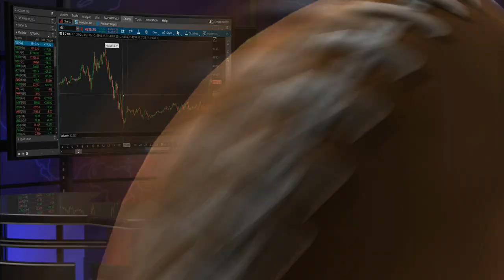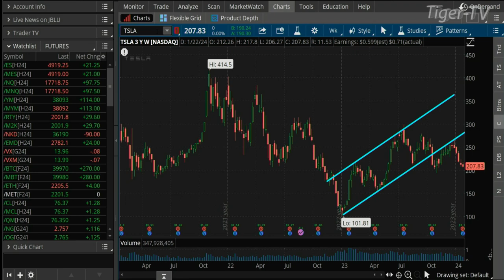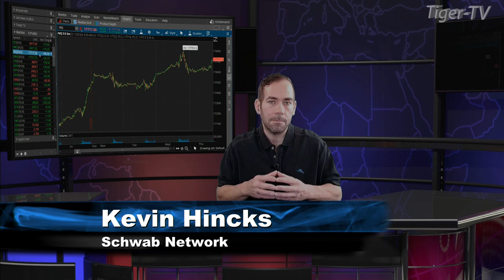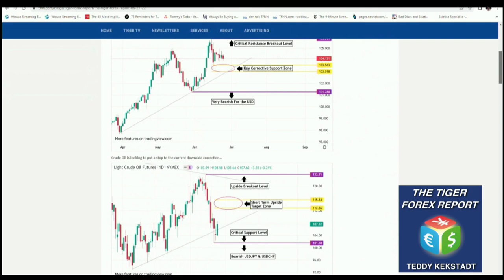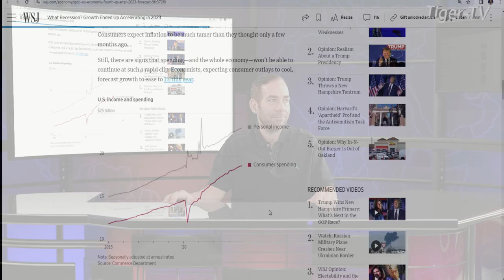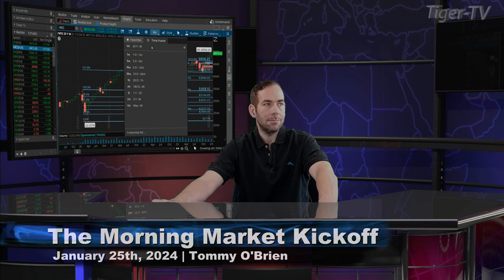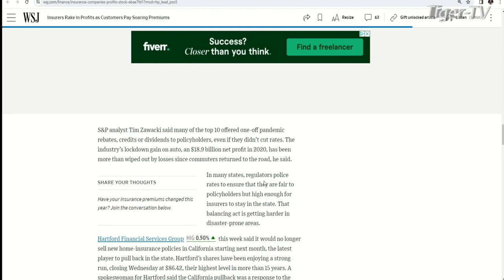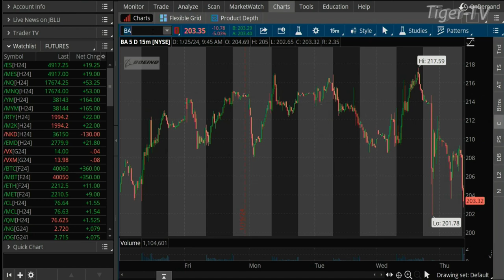January 25th, The Morning Market Kickoff with Tommy O'Brien on TFNN - 2024